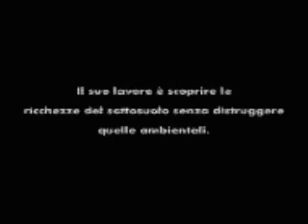Spot Pubblicitario Shell Romantic